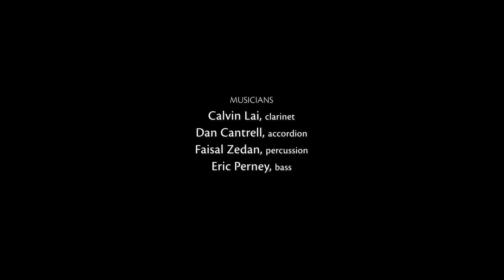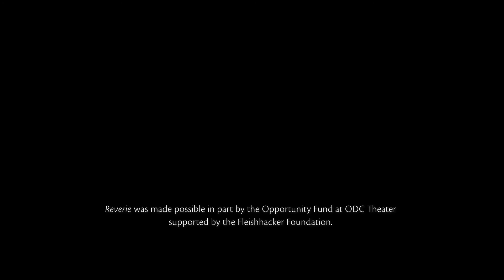"Reverie" - A Dance Film by Nicole Maria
"Reverie"
A film by Nicole Maria
June 2021

Musicians:
Calvin Lai, clarinet
Dan Cantrell, accordion
Faisal Zedan, percussion
Eric Perney, bass

Cinematography: Jenny Chu
Editor/Consultant: Loren R Robertson
Lighting: Dave Robertson

Makeup: Erica Wagner

"Reverie" was made possible in part by the Opportunity Fund at ODC Theater supported by the Fleshhacker Foundation.